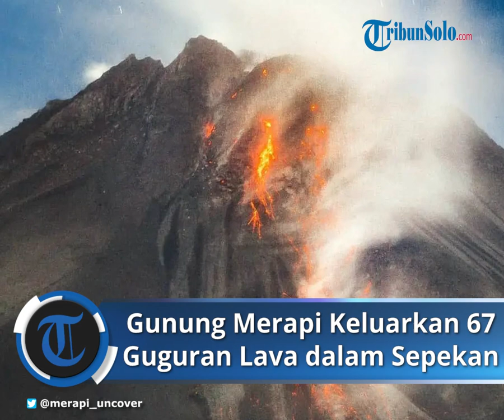Gunung Merapi Keluarkan 67 Guguran Lava dalam Sepekan, Kubah Lava Tambah Tinggi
TRIBUN-VIDEO.COM - Sepekan terakhir ini aktifitas gunung Merapi menunjukkan penurunan.

Dibanding pekan sebelumnya, jumlah lava dari puncak Merapi lebih sedikit.
Hal itu iterlihat dari Laporan Aktifitas Gunung Merapi pada tanggal 24-30 September 2021 yang dilakukan Balai penyelidikan dan pengembangan kebencanaan geologi (BPPTKG) Jogjakarta yang diunggah melalui Instagram @bpptkg dan Twitter @BPPTKG.

Pada periode pengamatan ini, BPPTKG mencatata guguran lava teramati sebanyak 67 kali.

Guguran tersebut masih mengarah ke barat daya dengan jarak luncur maksimal 1.800 m.

Sedangkan pada periode pengamatan 17-23 September, guguran lava tercatat mencapai 141 kali dengan jarak luncur menyentuh 2 kilometer dari puncak Merapi.

Pada periode itu, kubah lava yang ada di barat daya juga mengalami sedikit perubahan.

Volume kubah lava barat daya juga meningkatkan dari sebelumnya sebesar 1,55 juta meter kubik pada periode 10-16 September menjadi 1,6 juta meter kubik.

Sedangkan untuk kubah tengah masih sama, yakni sebesar 2,854 juta meter kubik.

Meski jumlah guguran lavanya turun, namun kubah lava barat daya malah bertambah tinggi.

Kurang lebih 1 meter. Begitu juga dengan vulemnya bertambah 30 ribu meter kubik.

Sedangkan untuk,  deformasi Merapi yang dipantau dengan menggunakan EDM dan GPS pada minggu ini tidak menunjukkan perubahan yang signifikan.

" Tidak dilaporkan terjadi lahar maupun penambahan aliran di sungai-sungai yang berhulu di gunung Merapi," kata Kepala BPPTKG Jogjakarta, Hanik Humaida.

Dia menyebut,  Aktivitas vulkanik berupa aktivitas erupsi efusif gunung Merapi masih cukup tinggi.

Saat ini  status aktivitas ditetapkan dalam tingkat SIAGA.
Potensi bahaya saat ini berupa guguran lava dan awanpanas masih mengarah ke sektor Tenggara–Barat Daya atau ke arah sungai Woro sejauh maksimal 3 kilometer  dan sejauh 5 km ke arah sungai Gendol, Kuning, Boyong, Bedog, Krasak, Bebeng, dan Putih.

 " Potensi lontaran material vulkanik bila terjadi letusan eksplosif dapat menjangkau radius 3 km dari puncak," imbuh Hanik.